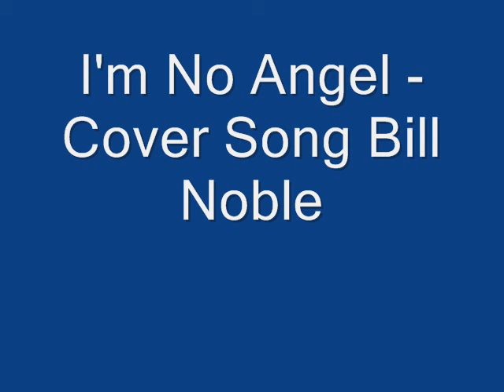I'm No Angel Cover Song Bill Noble